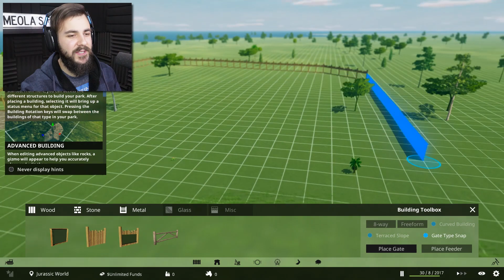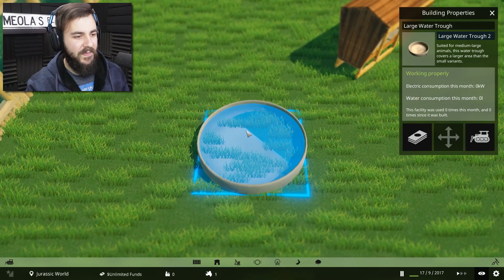CREATE YOUR OWN JURASSIC WORLD THEME PARK! - Prehistoric Kingdom Demo Gameplay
Prehistoric Kingdom is a zoo management game that lets you create your own Jurassic World! Dinosaur Themeparks!
Enjoy the video? Make it RAIN those THUMBS UP!

▬▬▬▬▬ Info about the series ▬▬▬▬▬

Prehistoric Kingdom is a zoo management game that gives players total control over the creation of their extinct animals and themepark.

▬▬▬▬▬▬            Music             ▬▬▬▬▬

Intro: Griz - Funk Party / A Fine Way to Die ft. Orlando Napier
Outro: Griz - The Anthem ft. Mike Avery